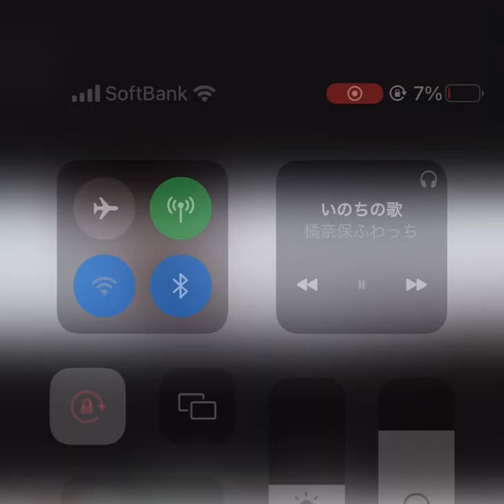北斗の拳次回予告読んでみた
読んですみません、楽しかったです